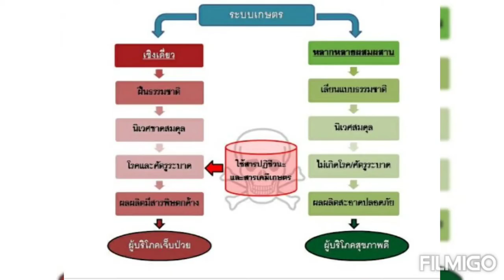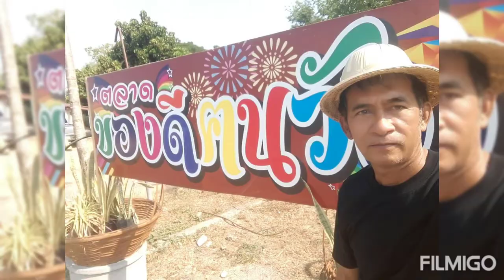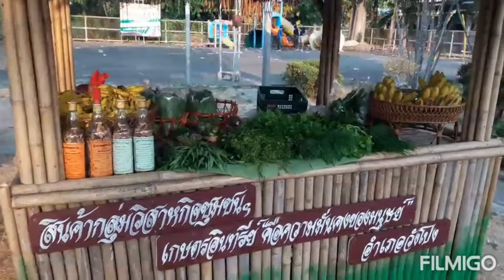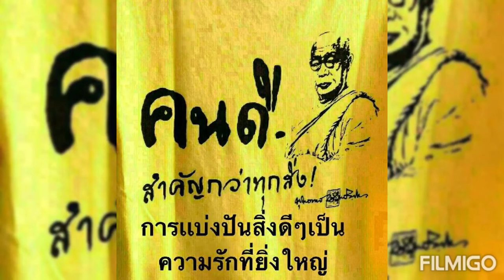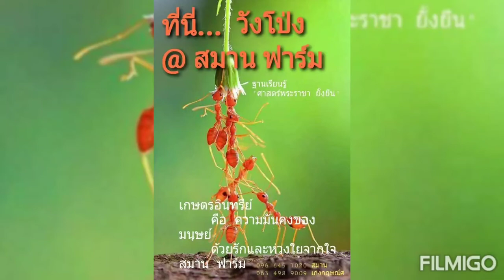สมานฟาร์ม วันนี้พาไปชม ตลาดของดีฅนวัง อ.วังโป่ง และแวะนำผักไปช่วยงานของสมาชิกกลุ่มเรา ให้กำลังใจกัน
กลุ่ม เกษตรอินทรีย์คือความมั่นคงของมนุษย์

ในการเลือกแนวทางขีวิต.
ที่อาจถือได้ว่าเป็นการเริ่มต้น ในหน้าที่การงานอาชีพด้วยเหตุอันควร หรือสมัครใจหรือด้วยจิตอาสา. หรือเพื่อการสร้างกุศลความดีงามก็ตาม
การที่จะก้าวผ่านอุปสรรค์สู่จดมุ่งหมายหรือความสำเร็จได้นั้น. สิ่งที่สำคัญคือ ศีล สติ ปัญญาและวิริยะอุตสาหะ. กำลังใจจากผู้คนรอบข้างมีอิทธิพลเป็นอย่างมากในการเดินบนความยากลำบากแบบวันต่อวัน. ที่สำคัญ คือกำลังใจจากตนเอง และ จงเอาแรงเสียดทานใดๆที่ปรามาสเราในเชิงถากถางหรือมองเราในแง่ลบมาเป็นพลังขับเคลื่อนให้ได้.
จงเชื่อมั่นในศาสตร์พระราชาและ อย่าหยุดทำความดี.
      ขอให้ทุกท่านพบเจอแต่ความสุขความเจริญ